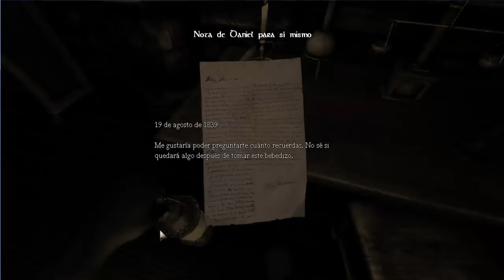Amnesia The Dark Descent. #1 Cerrando puertas con mi libro Timmy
Primer capitulo de Amnesia si teneis algun mapa personalizado pasadmelo para que pase aun mas miedo ;)
Mi Skype: BOSSNASSI_YT